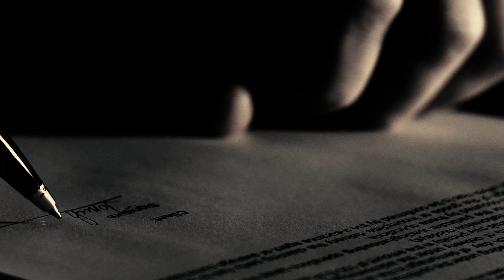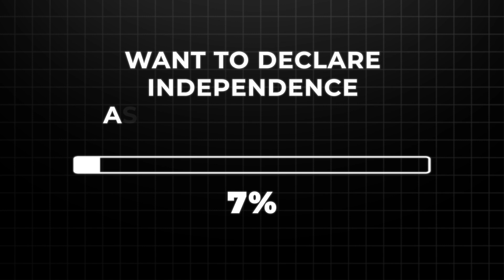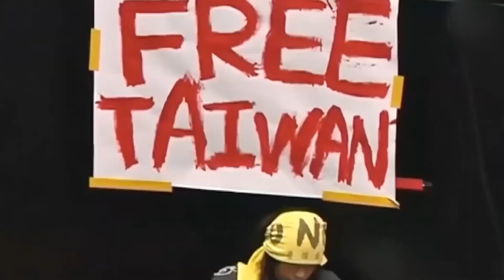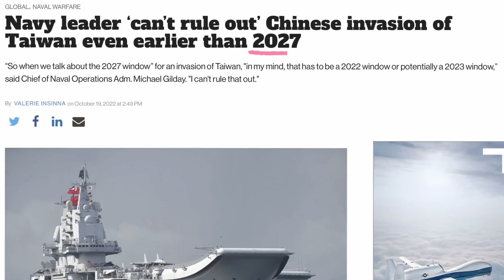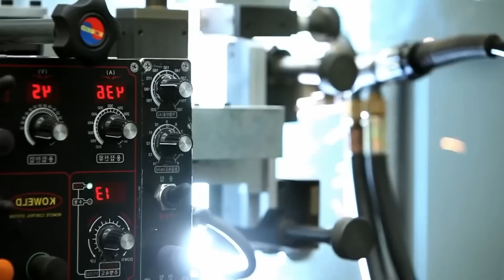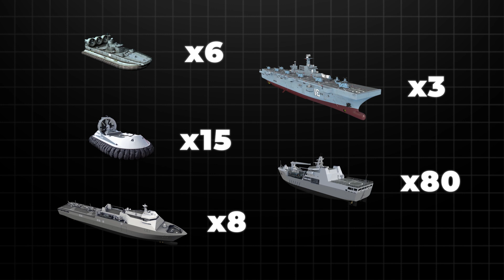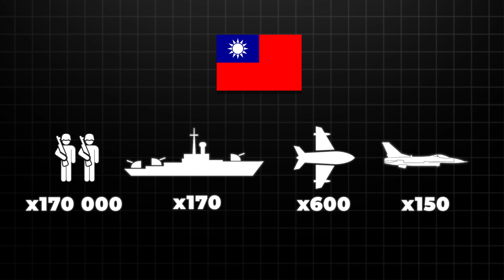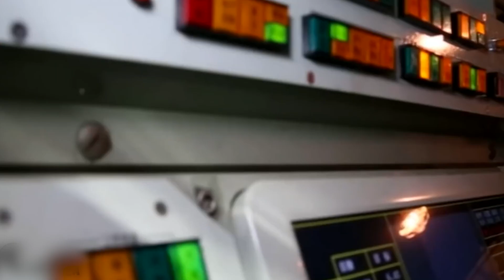Why China Will Lose the War for Taiwan in Any Case. USA Has Thought of Everything...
China is very eager to reunite with the island of Taiwan. China does not recognize the independence of Taiwan and is ready to seize the island by military force. Although the Taiwanese consider themselves to be real Chinese and their state is officially called the "Republic of China", they do not recognize the People's Republic of China at all and consider its government illegitimate. What will be the consequences for mainland China if they dare to invade Taiwan and will the US enter this war to protect Taipei?